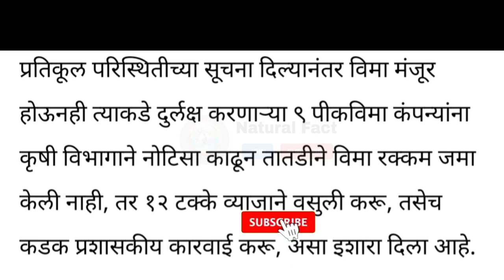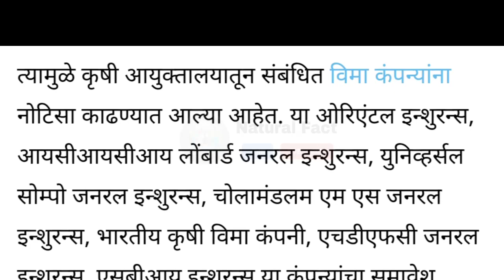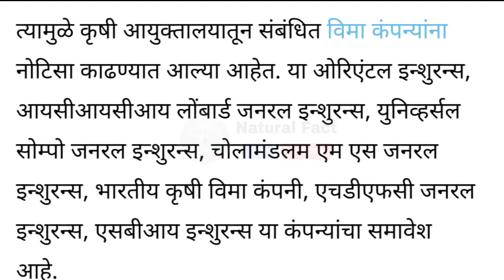शेतकऱ्यांना आता व्याजासह विमा वाटप 🤑| pik vima 2023 | agrim vima | 75 टक्के पीक विमा | today's info